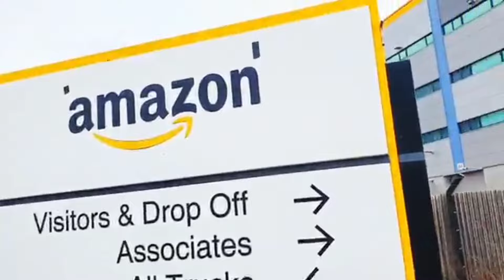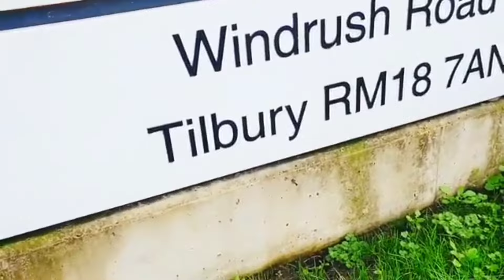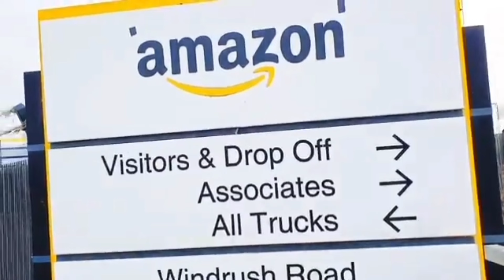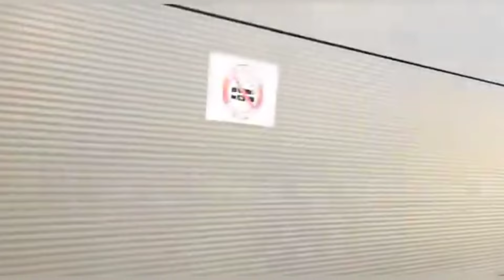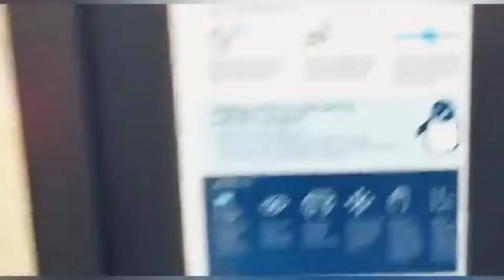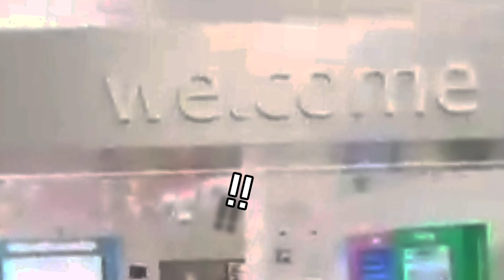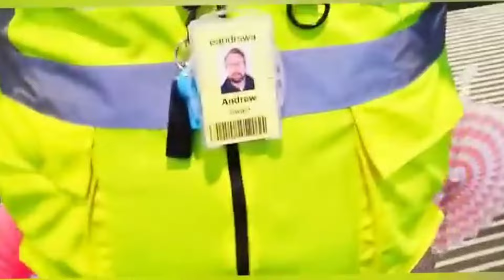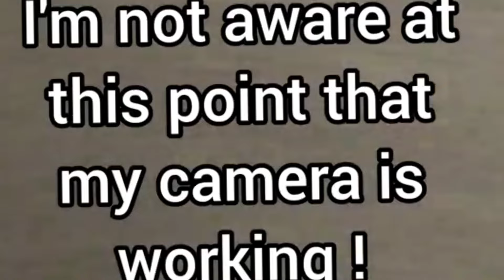Arrested! What THIS Time? 😱👮‍♂️🦧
Its Summer Holidays! Yayy! ...So means tnew content is. on hold for a while ...BOO!
So running some oldies .
Hard to believe how far we've come . The things we've found out .
One is, that amazon run this country ! There's no difference between public & private with these ...'people' . Humans run like Robots.
Just some of the examples where Amazon have played a part in my downfall. until YOU watched this video.
Together We'll Stand. Divided They'll keep Us ...
  You're important !! Just By watching means my downfall is the route to the way back !
So Thanks for doing so !
Its OUR Way back after all.